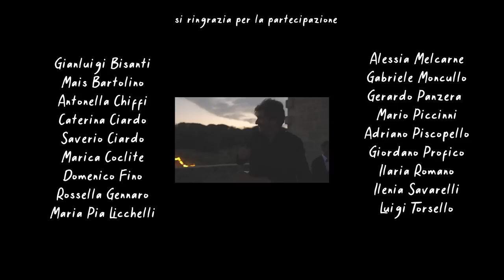DAVIDE SERGI - SMART LOVE POP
Prodotto, mixato e masterizzato da Filippo Bubbico presso Sun Village Studio - Lecce

Edito da Associazione Musicale e Culturale Acrobati - Gagliano del Capo

SMART LOVE POP

Devo parlarti mi chiami
non c’è cosa affascinante
liberare le emozioni
sintomo di quel disagio
contenuto in quelle chat
dove lei era garante
e lui invece occupante

Benvenuti professori
nell’Iliade digitale
dove chi non ha da fare
sfida l’intellettuale
che se avesse avuto il tempo
di sposarsi e avere figli
parlerebbe degli affitti
dei mutui appesi e dei soffitti

Tu non chiedermi perché
io posto senza tempo
faccio in fretta
guardo un film
e non esco il venerdì

Per poi nascondersi
da un’altra crisi che
io non ho scelto
non mi lamento

Certo guardarti mi piace
ammirare i lineamenti
senza like nei sentimenti
ma ti giuro sul mio cane
che fra guerra e propaganda quest'estate andrò  in vacanza
che non conta la distanza

faccio in fretta
guardo un film

Per poi nascondersi
non mi lamento

Smart Love Pop
Smart Love Pop
Smart Love Pop

Tutti inseguono l'amore con lo smart love
Tutti cercano un lavoro con lo smartwork
Tutti guidano distratti dalla smartwatch
Entro in casa solo grazie alle mie password
Non avverto l'esigenza di uno smart love
Faccio solo la vacanza con lo smart box
Se ti avessi eviterei anche lo smart porn
Siamo nulla se ci rubano lo smartphone

Smart Love Pop
Smart Love Pop
Smart Love Pop